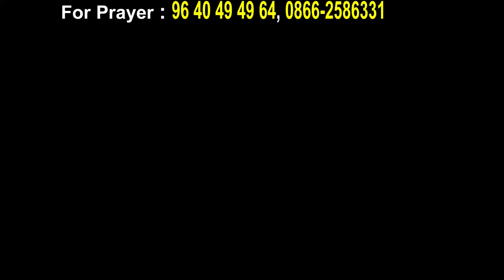sudeer kumar garu ||19-01-2019|| అంశం: దేవుని చిత్తం...